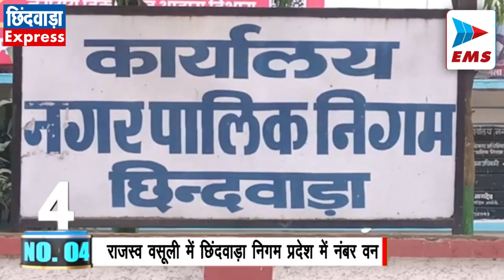CHHINDWARA LIVE।CHHINDWARA NEWS | EMS TV 13-Dec-2022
1. जब निगम कमिश्नर की गाड़ी में बैठे गरीब!

 नगर पालिक निगम कमिश्नर राहुल सिंह शहर में लगातार स्वच्छता मिशन को लेकर संवेदनशील नजर आ रहे हैं। छिंदवाड़ा को स्वच्छ रखने के लिए उनके द्वारा विशेष प्रयास किया जा रहा है।  इसके साथ ही निगम कमिश्नर राहुल सिंह का एक और मार्मिक कार्य सामने आया है। जिसकी हर कोई तारीफ कर रहा है।  दरअसल सोमवार की देर रात जब पूरा शहर ठिठुरती ठंड में सो रहा था।  तब निगम कमिश्नर अपने अधिकारियों के साथ शहर में जगह-जगह घूम कर ऐसे निराश्रित लोगो को ढूंढ रहे थे जो रिमझिम बारिश और ठंड के बीच सड़कों पर सो रहे थे।  इन गरीबों को निगम कमिश्नर ने अपनी गाड़ी में बैठा कर रैन बसेरा पहुंचाया।  जिसके बाद भी स्वयं भी रैन बसेरा पहुंचे और वहां पर व्यवस्थाओं का जायजा लिया। निगम कमिश्नर के इस नेक काम की हर किसी ने तारीफ की।

2. लोकायुक्त के नाम पर वसूली करते दो आरोपी पकड़ाए

 तामिया के रोजगार सहायक को लोकायुक्त और ईडी के नाम पर डरा धमकाकर वसूली करने के मामले में पुलिस ने दो आरोपियों को गिरफ्तार किया है।  बताया जाता है कि
दौरियाखेड़ा पंचायत के रोजगार सहायक तामिया निवासी दिनेश पिता श्यामलाल साहू ने पुलिस को बताया था कि न्यूटन निवासी केबल ऑपरेटर लोकेश डेहरिया और योगेश तिवारी ने उससे संपर्क किया था।वे उसे धमकी दे रहे थे कि लोकायुक्त और ईडी की टीम उसके खिलाफ कार्रवाई करने वाली है। कार्रवाई से बचाने के एवज में वे पहले 40 लाख और फिर 10 लाख की डिमांड कर रहे थे। लोकायुक्त पुलिस अधीक्षक के द्वारा इस मामले में छिंदवाड़ा एसपी को जानकारी दी गई थी।  जिसके बाद एसपी विवेक अग्रवाल के निर्देश पर जुन्नारदेव थाना प्रभारी ने आरोपी योगेश तिवारी और मुकेश डेहरिया के खिलाफ कार्यवाही की है।

3. गुलाबरा के युवक की कुएं में मिली लाश

मंगलवार सुबह गुलाबरा में युवक का शव कुएं में उतराता मिला जिससे सनसनी फैल गई। दरअसल मृतक गुलाबरा के वार्ड नंबर 45 में रहता था… जिसका नाम दीपक पिता विनायक राव बताया जा रहा था वह लंबे समय से लीवर की बीमारी से जूझ रहा था इसके चलते उसने आज सुबह कुएं में कूदकर आत्महत्या कर ली। सीएसपी प्रियंका पांडेय के मुताबिक परिजनों ने तीन दिन पहले युवक को लीवर संबंधी बीमारी के वजह से जिला अस्पताल में भर्ती करवाया था। सोमवार रात से मृतक जिला अस्पताल से लापता था। मृतक का शव बरामद कर पोस्टमार्टम के लिए भेजा गया है। प्रारंभिक जांच में मृतक के शरीर पर किसी तरह के घाव नही मिले है। घटना किन परिस्थितियों में हुई पीएम रिपोर्ट के बाद ही पता चल पाएगा।